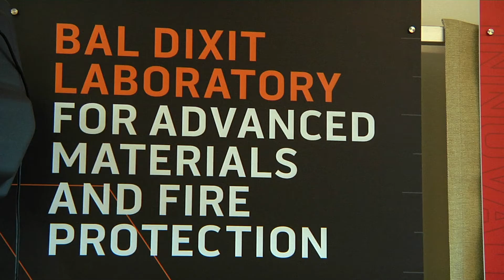RIT Opens Bal Dixit Laboratory for Advanced Materials and Fire Protection Research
A new lab inside Rochester Institute of Technology’s Golisano Institute for Sustainability, made possible by a $2 million gift from RIT alumnus and former trustee Sudhakar “Bal” Dixit, will provide innovative research and testing on fire-resistant materials and systems.